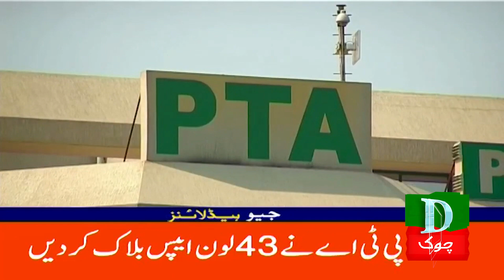Pakistan Latest Headlines 5 PM Pervez Khattak Action Me Aagaye 17 July 2023